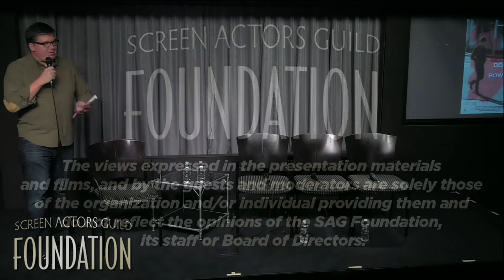Conversations with SEX, DEATH AND BOWLING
Q&A with Ally Walker, Bailey Chase and Joshua Rush of SEX, DEATH AND BOWLING.  Moderated by Jim Halterman, TVFanatic.

SYNOPSIS

Eli McAllister, our eleven-year-old hero, is on a quest. He is also setting out to win The Fiesta Cup, a local bowling tournament. Joining him is his famous fashion designer uncle, Sean McAllister (Adrian Grenier.) Sean hasn’t spent time with his family - specifically his father - for years. But now he has come home to spend time with his older brother, Eli’s father. Thrown into the tournament as his ailing brother's substitute, Sean clashes with his father as old wounds are opened. But instead of reliving the past, they pull together to bowl their best for Eli who stands to lose so much. Funny, sweet and soulful – SEX, DEATH AND BOWLING takes us on a journey to learn that the secret to life is loving what you have – even if it is just a split.

Starring: Adrian Grenier, Selma Blair, Bailey Chase, Melora Walters, Drea de Matteo, MaryLynn Rajskub, Daniel Hugh Kelly, Joshua Rush

Written and directed by: Ally Walker